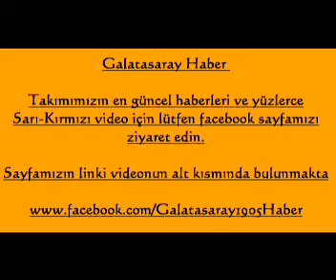Galatasaray : 4-3 : Bordeaux l [GsH]